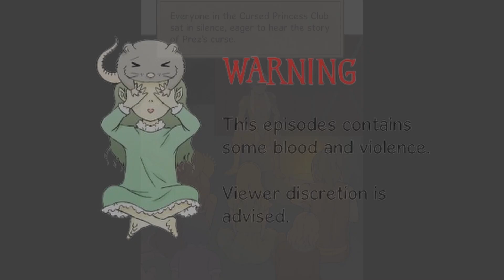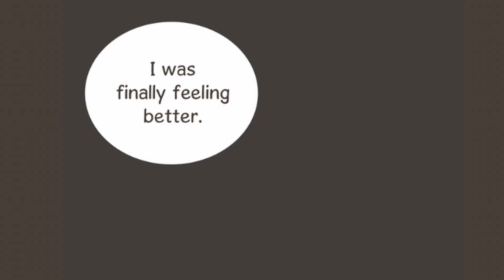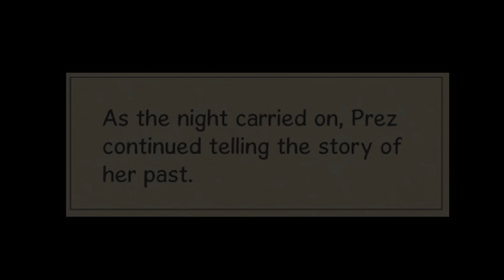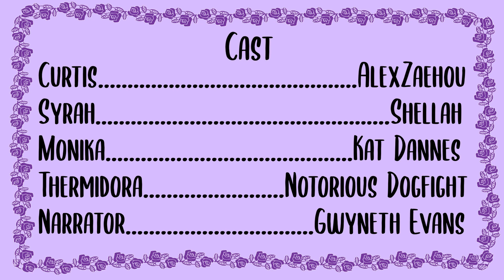Cursed Princess Club | S2E11 | Webtoon Fandub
After the frightening ordeal of Gwen going into the barn, Prez decides to tell the story of her curse...